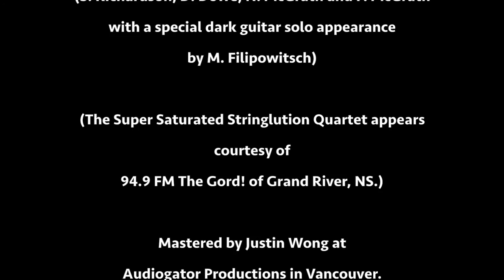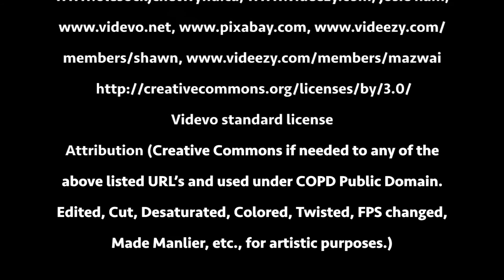Where's the Sleep? by Agony of the Leaves (Stephen Richardson)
Where's the Sleep? is the first single off the Dreams album by Agony of the Leaves. Where's the Sleep? was produced in Yellowknife at Double D Rockstar Studios. Funding provided by the NWT Arts Council.

Lyrics/Music by Stephen Richardson

Double D Rockstar Studios/Melvin Mollusk Records 2016.
(Yellowknife, NT/Grand River, Nova Scotia)